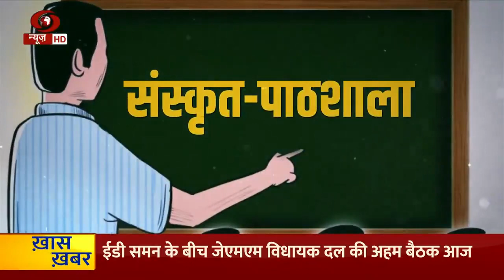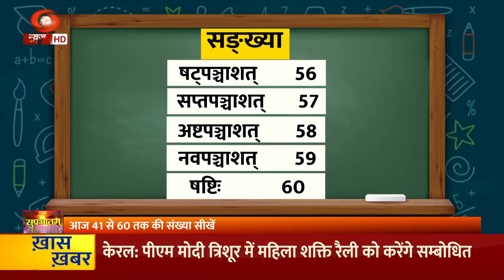पाठशाला में आज 41 से 60 तक की गिनती सीखें, संस्कृत भाषा में;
पाठशाला में आज 41 से 60 तक की गिनती सीखें, संस्कृत भाषा में; साथ-साथ उच्चारण कीजिए एवं करिए संस्कृत संख्याओं का अभ्यास